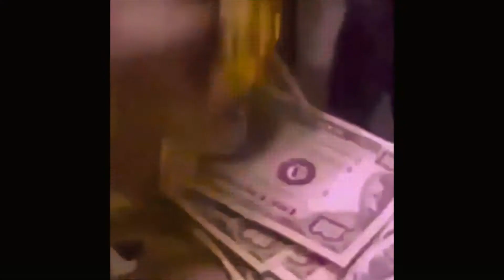get money | skate edit #10